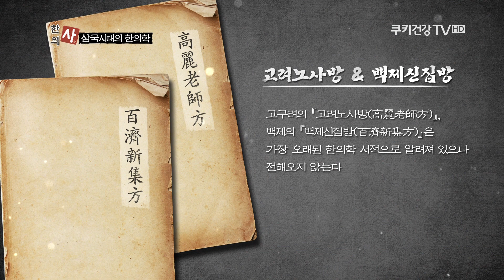쿠키건강TV 한의사 1회 '삼국시대의 한의학'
쿠키건강TV 특별기획 프로그램 '한의사'
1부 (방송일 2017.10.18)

진행 - 김한석, 신아영
출연 - 선재광(한의사), 정지훈(한의학과교수), 김인호(역사학자)

쿠키건강TV 송출 안내
 - 전국 지역케이블 (번호 상이)